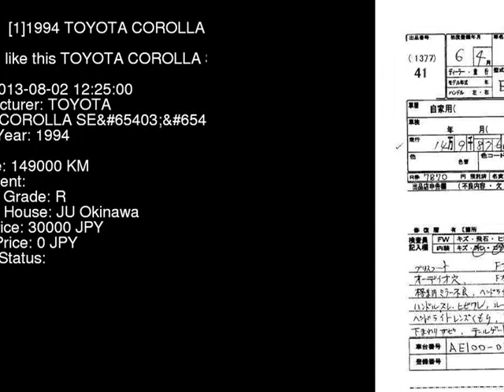1994 TOYOTA COROLLA SE_LTD AE100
the Authority on JDMs since 2007!  . Details on this car from auction in Japan